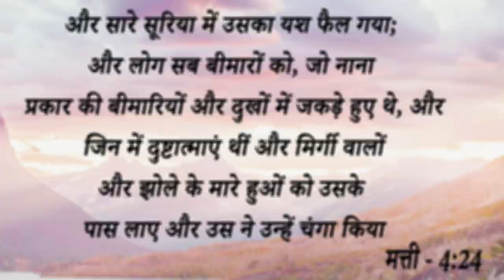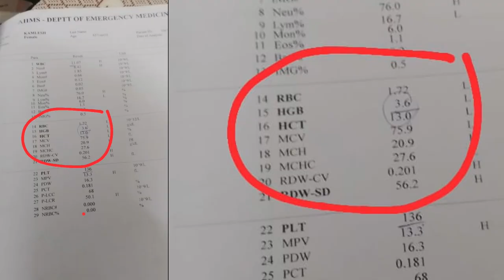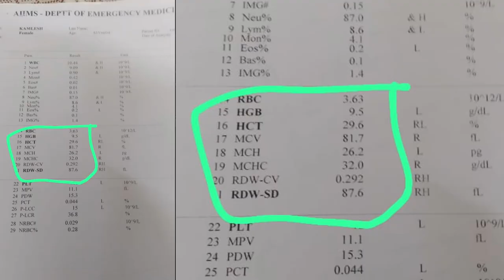Big Testimony || लीवर की नाड़िआ फटने से खून की उल्टियां आ रही थी कैसे परमेश्वर ने मौत के मुंह से...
Big Testimony || लीवर की नाड़िआ फटने से खून की उल्टियां आ रही थी कैसे परमेश्वर ने  मौत के मुंह से बचाया आइए देखें